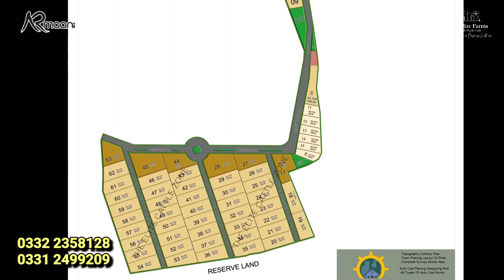Special And The Biggest Announcement Of The Year 2023 For All Of Us 😍🥰😇 | AR Maani